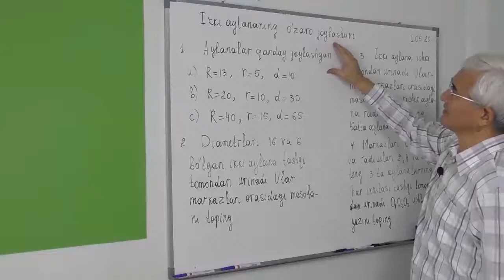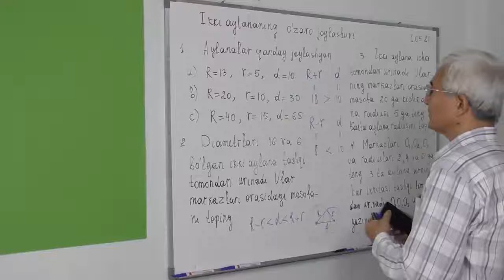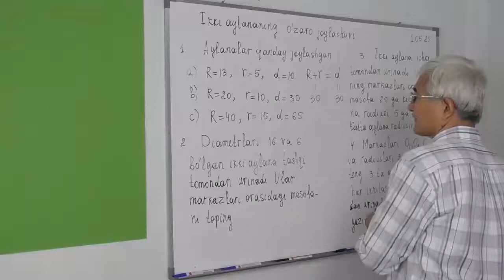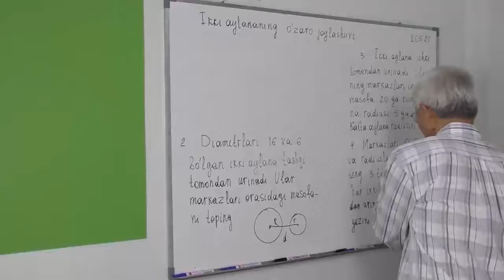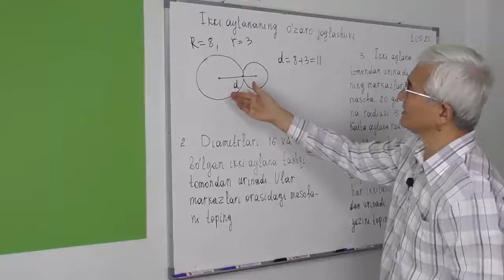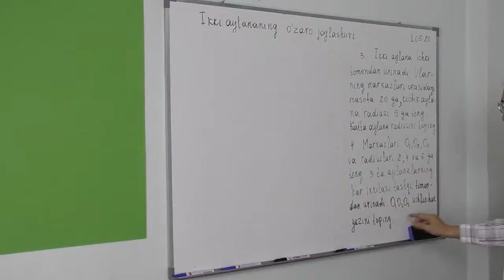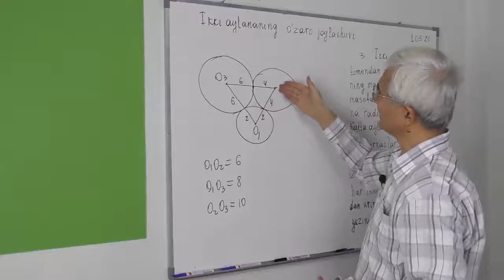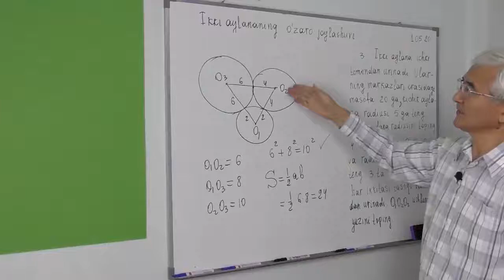25 06 Ikki aylananing o’zaro joylashuvi Masalalar 1 4